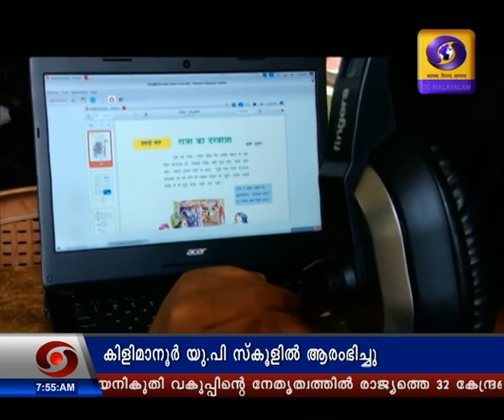പ്രഭാതവാർത്തകൾ ദൂരദർശൻ 09 ഡിസംബർ 2019 | Doordarshan Malayalam News |@ 07:30am | 09 12 2019